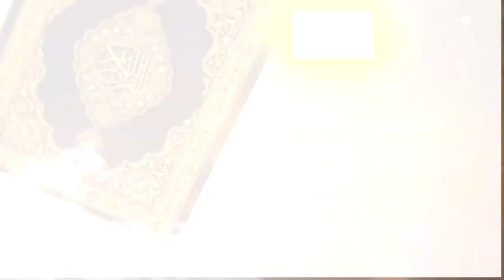قرآن مجید کے دسویں پارے کا خلاصہ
Quran Majeed ke 10 paaray ka khulasa
Summary of the tenth verse of the Holy Quran
Regards.,